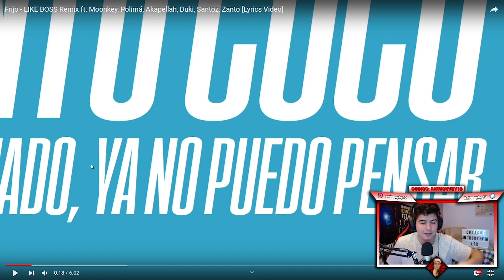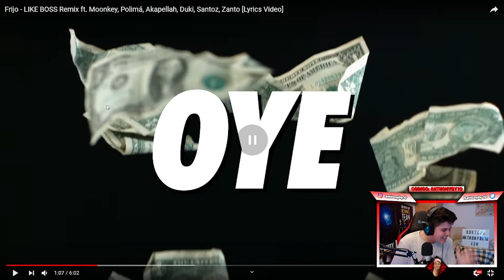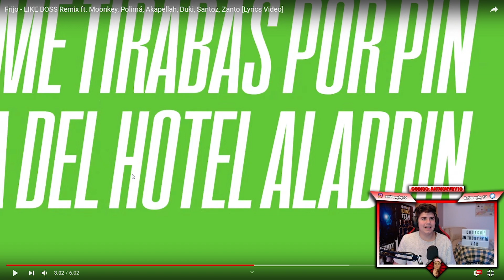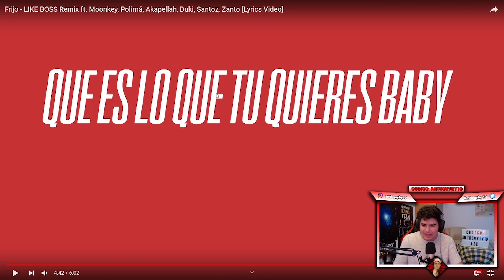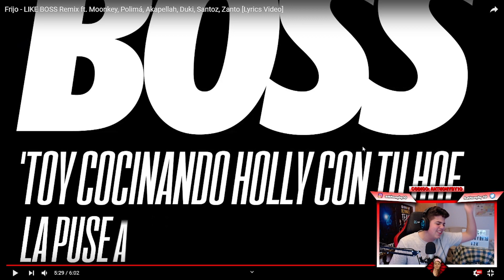(REACCIÓN) Frijo - LIKE BOSS Remix ft. Moonkey, Polimá,Akapellah, Duki, Santoz, Zanto [Lyrics Video]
Frijo - LIKE BOSS Remix ft. Moonkey, Polimá, Akapellah, Duki, Santoz, Zanto [Lyrics Video] :

► ¡Sígueme!